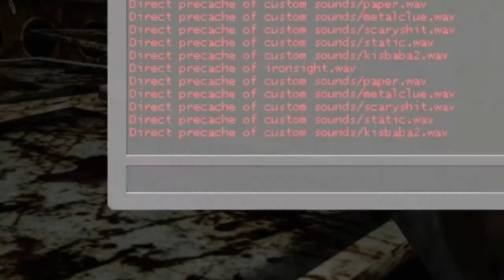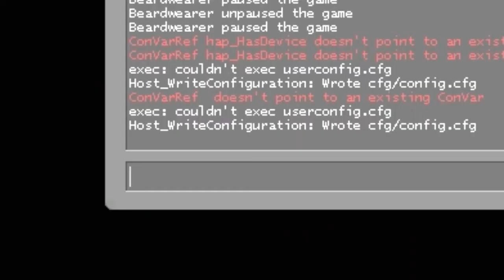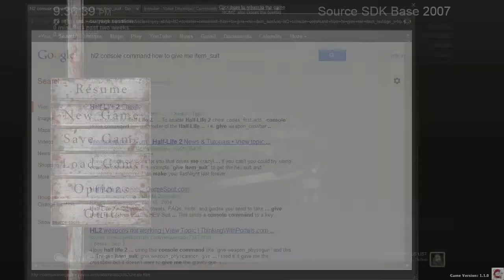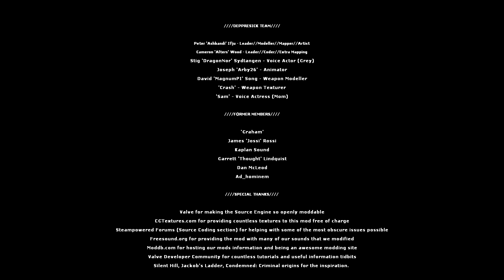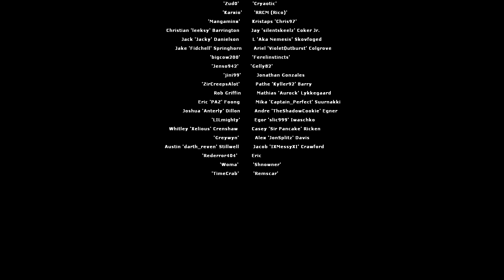Grey Highlights 3 - Straitjacket Chase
In the epic finale of Grey I shove my dick down the developers throats because it is so dumb that they put in an anti-cheat mechanic in a singleplayer mod.